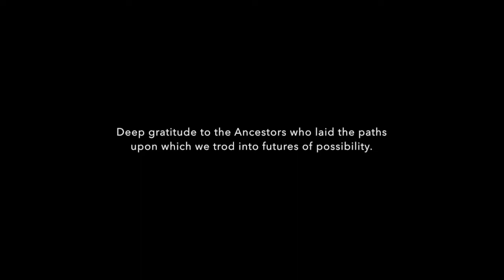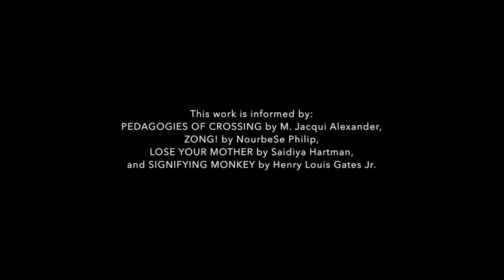sipping freedom: a rememory tale of the bones of ubuntu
Sipping Freedom is a solo work drawing from Mosa McNeilly’s current body of arts-based research—a major research portfolio entitled “Sipping Freedom: Engaging Black Radical Imagination, Confronting Middle Passage Memory, Embodying the Sacred.” Moving through African diasporic art forms and aesthetic modes, this transdisciplinary work integrates visual art, installation, performance and ritual.

Act One
THIRST

Bringing clown, movement and installation together, and working in silence, this act is a meditation on loss, disorientation and reparation, drawing on hybrid Yoruba and Vodou iconographies.

Act Two
SIPPING

Bringing mask, audio, video and voice into the mix, this act dwells in the liminal space between the mythic and the mundane, and reflects on indecipherability, mourning and becoming.

Excerpts from workshop production, created and performed by Mosa McNeilly at Aluna Theatre, Toronto, November 20, 2015. Dramaturgy by Honor Ford-Smith. Documentary footage by Alvis Choi. Underwater footage by Alex Gelis. Video editing by Mosa McNeilly.  Lighting, video & sound technician, Gord Foster.

Video montage duration:  8:45